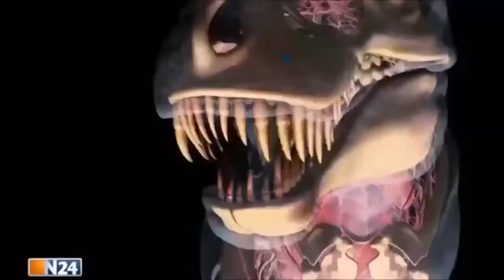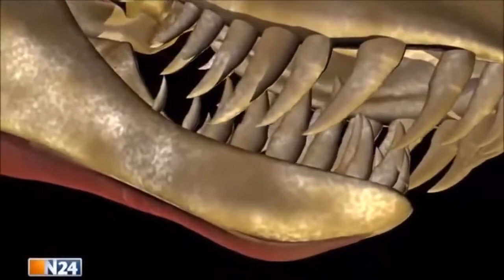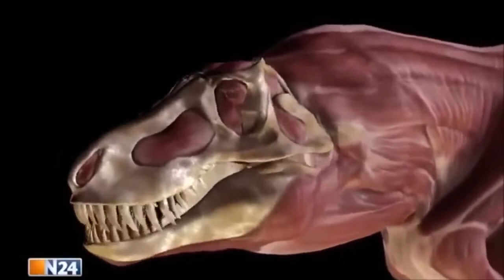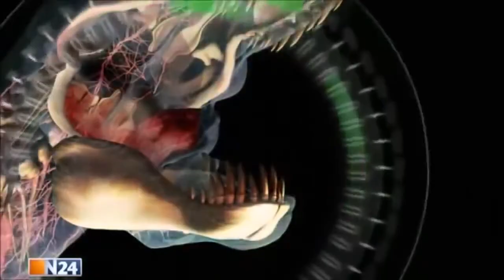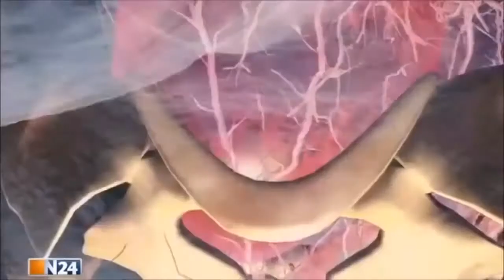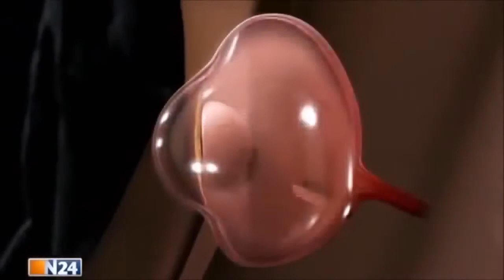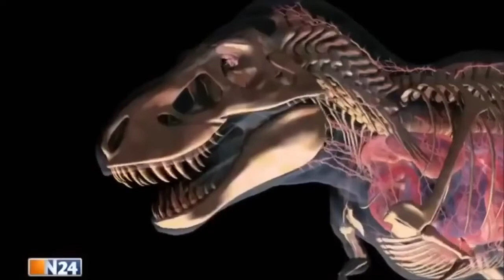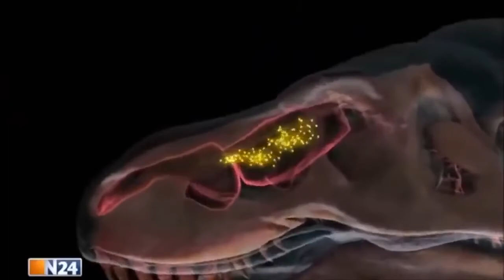Tyrannosaurus Rex auf Jagd - HD Deutsch [N24 Tierdokumentation]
Viel Spaß mit einem Video aus dem Reich der Tiere wünscht Euch "Minga Tierwelt"

Schaut doch mal in meine anderen Youtube Kanäle rein 😉